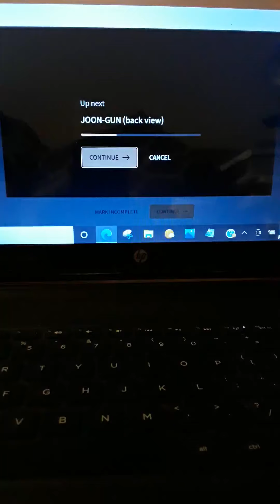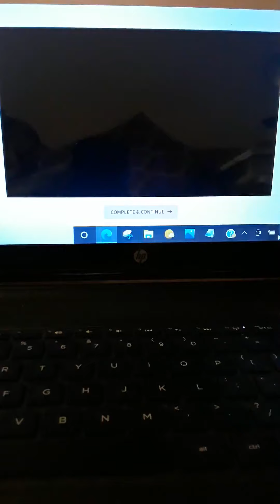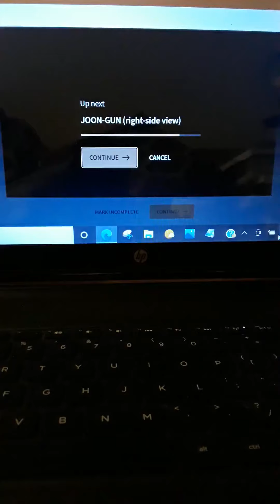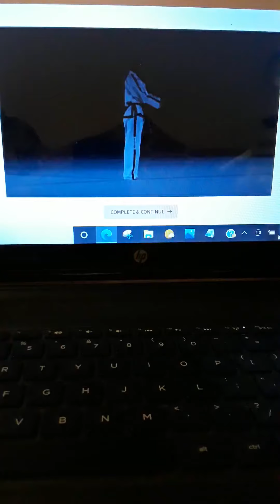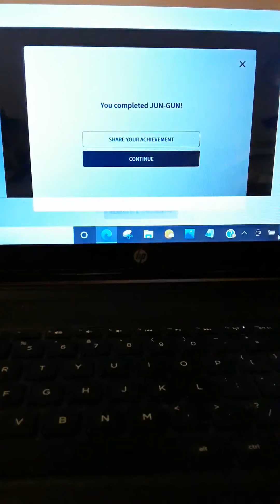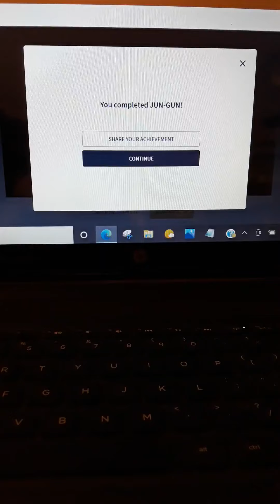Alexandra Kan ITF Korea 5 th Dan , Performing JOON-GUN TUL.